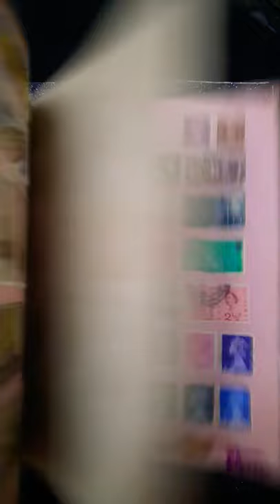My Father Stamp Collection | Rare Stamp College